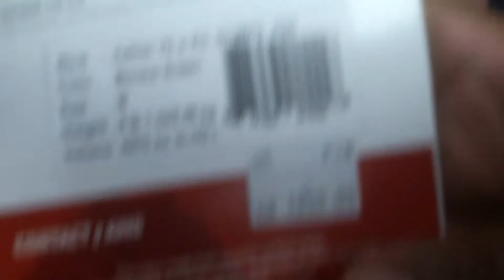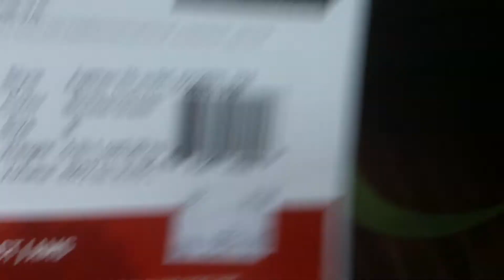TEAM ANAK GUNUNG : Osprey aether 70 2013 design review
Review aether 70